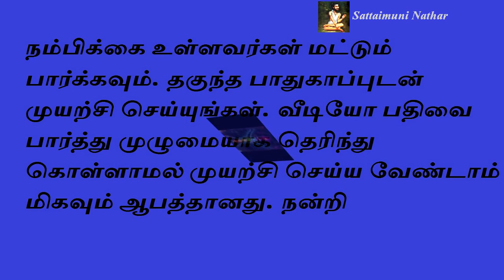மனித இயக்கத்தின் 7 ஆற்றல் சக்கரங்கள் (Kundalini) - Sattaimuni Nathar - Siththarkal - Sithargal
மனித இயக்கத்தின் 7 ஆற்றல் சக்கரங்கள் (Kundalini) - Sattaimuni Nathar - Siththarkal - Sithargal- Sithar - Sitharkal - Siththar - Siththargal - Sithgal- Sidhdhar - SIDHDHARKAL- SIDHDHARGAL -  SIDHARGAL